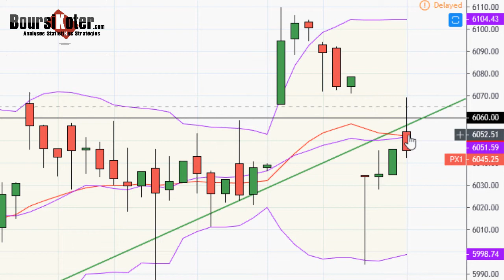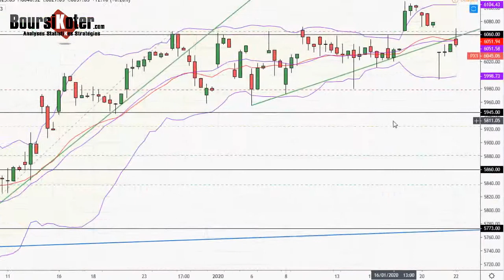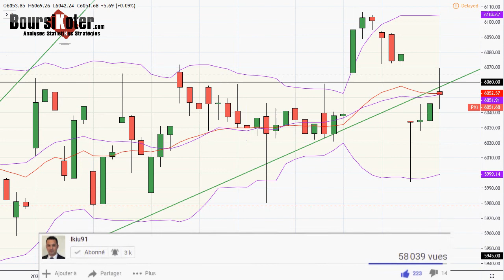CAC 40 Point Matinal du 22-01-2020 par boursikoter